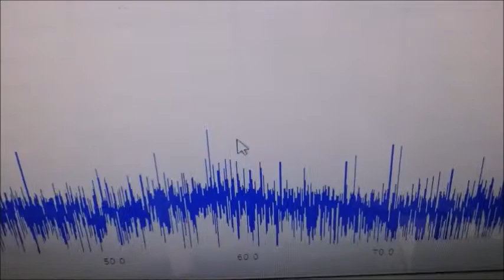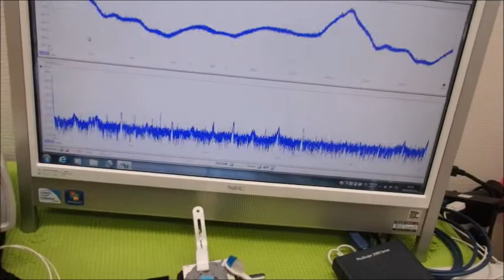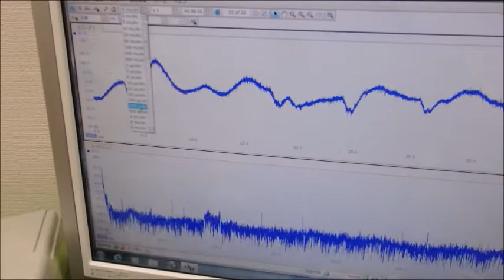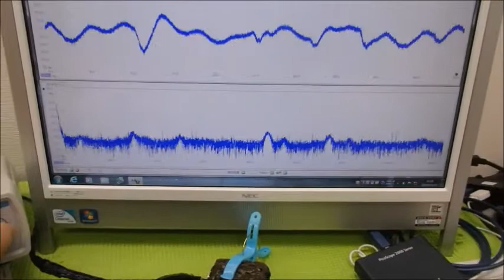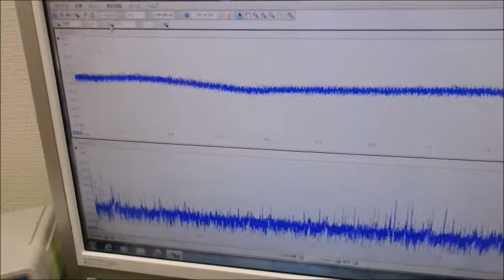複数の超音波発振制御技術 ultrasonic-labo